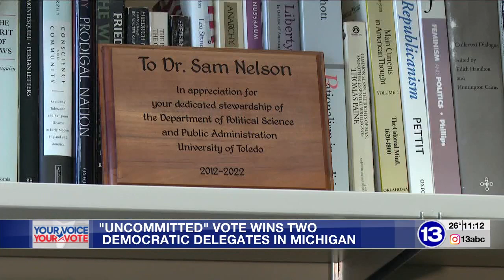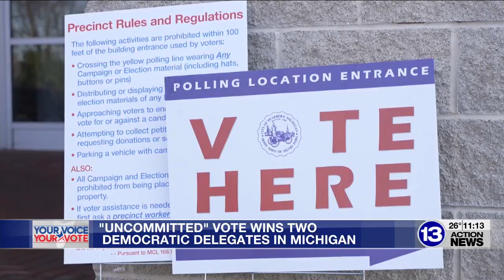13 ABC: “Uncommitted” Vote Wins Two Democratic Delegates in Michigan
Dr. Sam Nelson, an associate professor in the Department of Political Science and Public Administration, explains the larger impact of “uncommitted” votes in Michigan’s Democratic presidential primary.